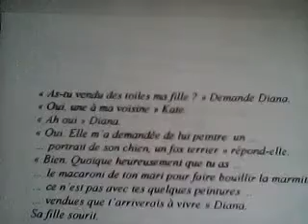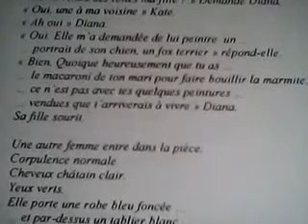LE MANOIR MAUDIT DE DIANA RECIT IMAGINAIRE ECRITE PAR GINO GIBILARO p7 et 8 POSTE 20 2 24